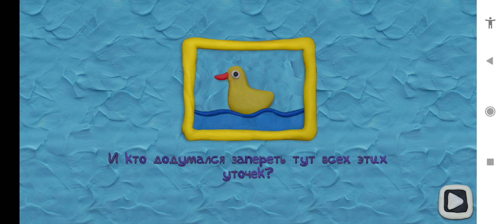12 замков сложность начало:легко сложность конца:хард